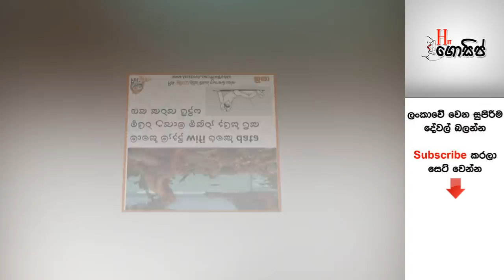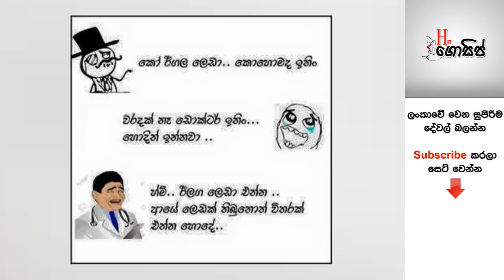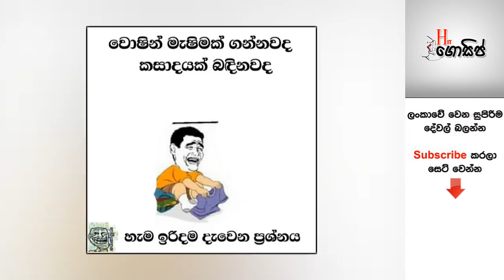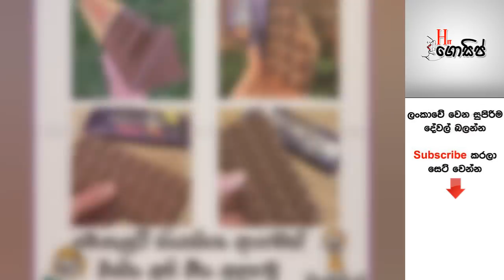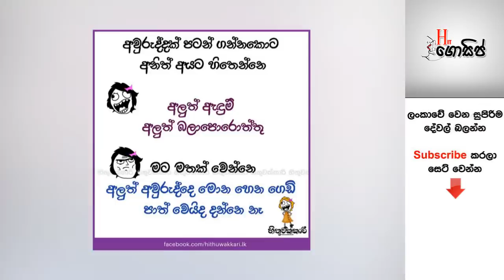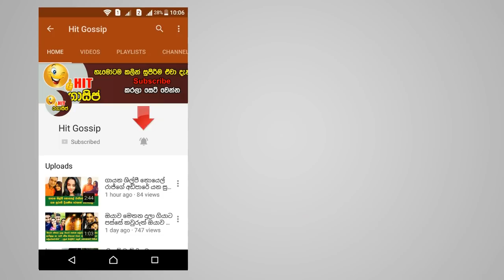සතියේ අවසානයත් සමඟ බුකියේ කා අතරත් හුවමාරු වෙන සුපිරි ආතල් #02 (ඉරිදා) - හම්මෝ පට්ට ආතල්